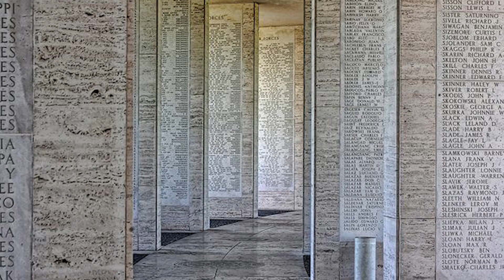The P-40 That Didn't Come Home - Relive the Final Mission of a World War II Pilot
This is the final mission of 1st Lt Ralph Imburg, MIA and officially declared KIA on August 1st of 1943. His P-40 Warhawk was ambushed by Japanese A6M Zeroes over the pacific in World War II. This was made using the World War II flight simulator IL-2 Sturmovik Great Battles series and War Thunder.